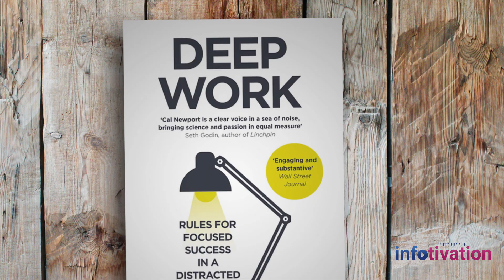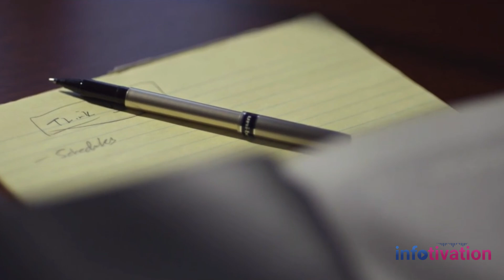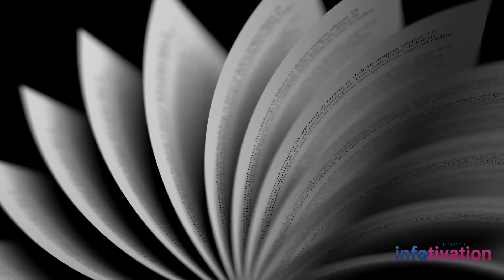Deep Work Book Summary - Core Ideas Cal Newport | Motivation In Urdu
Infotivation Shared '' Deep Work Book Summary '' By Cal Newport
Deep Work Rules for Focused Success in a Distracted World” by Cal Newport (Book Summary) Deep Work by Cal Newport is a book about the science of productivity.